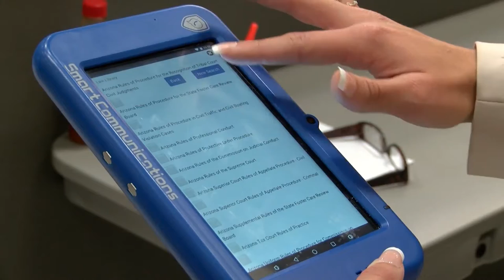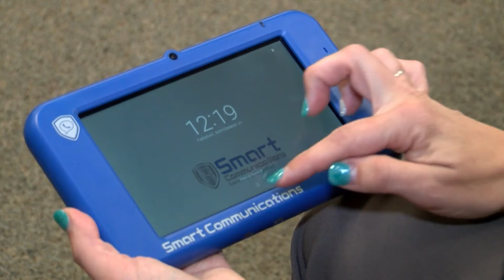Lubbock County Detention Center inmates benefit from new technology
KLBK's Elizabeth Fitz has the story.